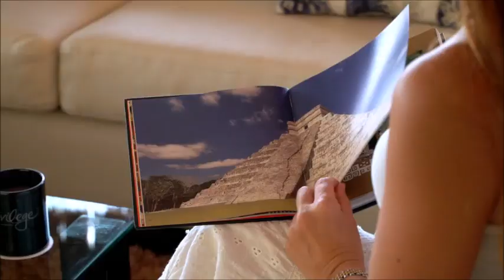ocean maya royale